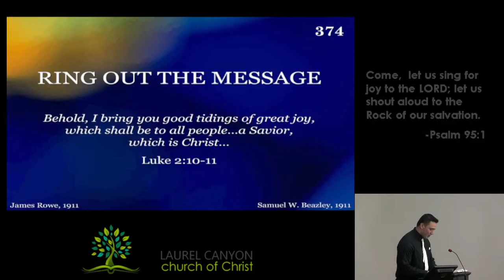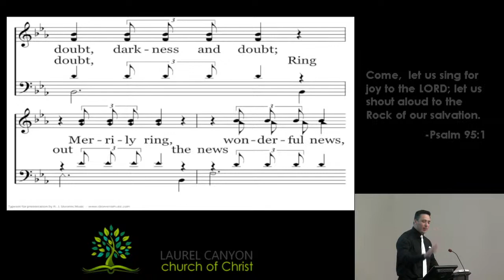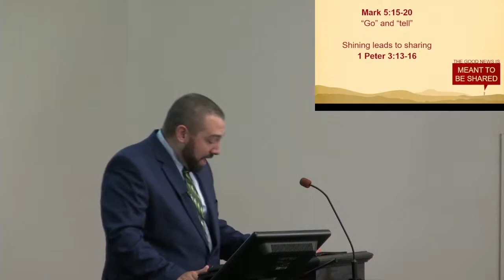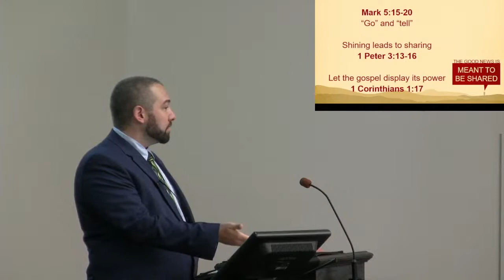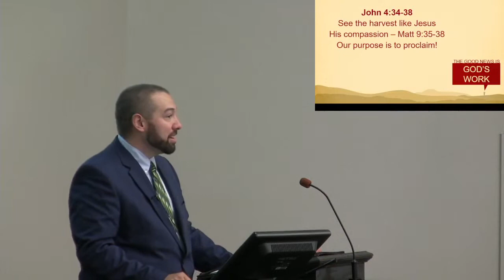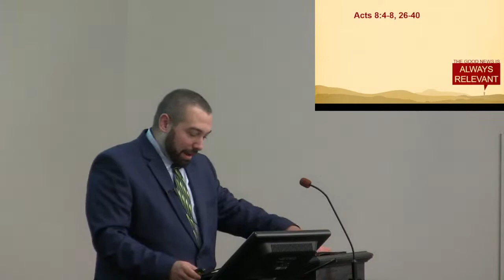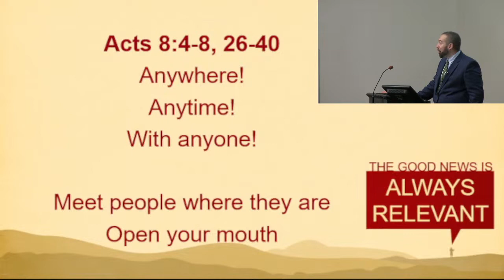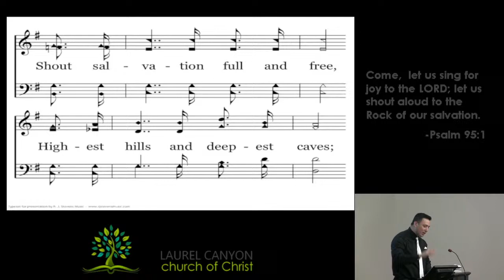Tyler Hall - Worship/Sermon - VBS-2 "Sharing the Good News" - 07-23-23 AM